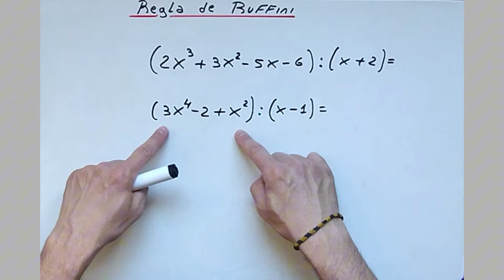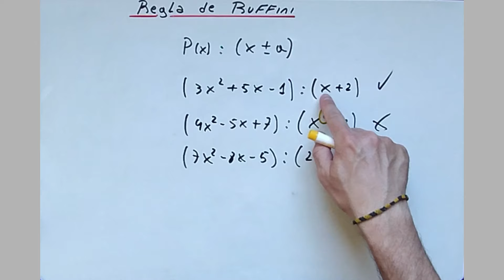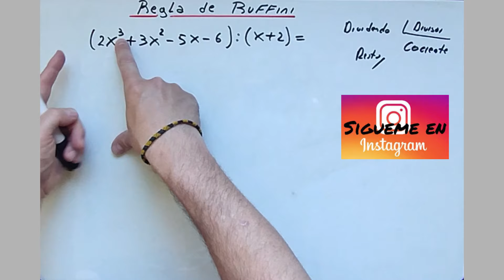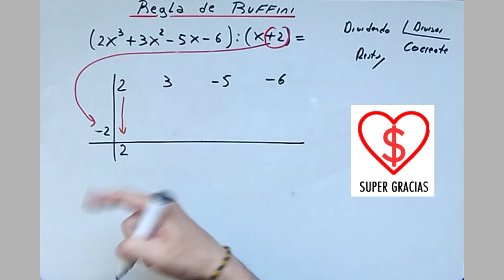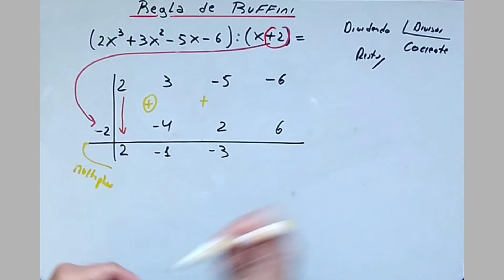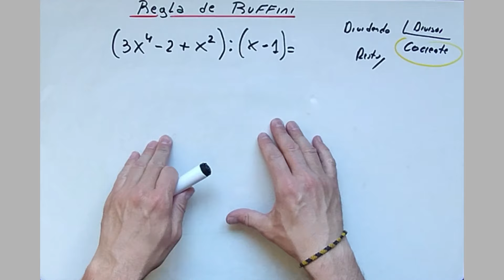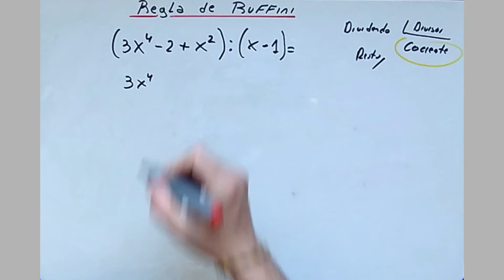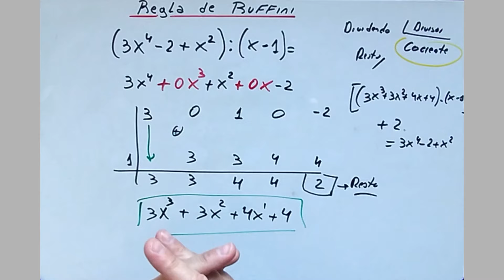Como realizar la regla de Ruffini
Te explico todos los conceptos y detalles que necesitas saber para poder realizar la regla de Ruffini mediante ejemplos prácticos, paso a paso  (en el tiempo 9:40 tendría que ser -3 y no +3)